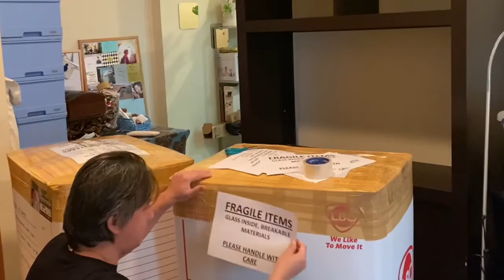Entry # 57 Sending my things before moving out!